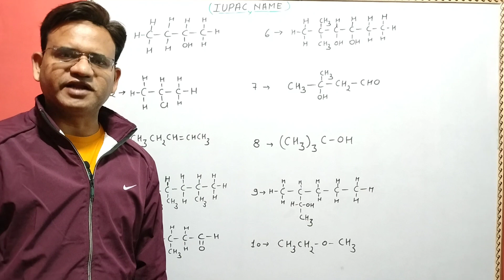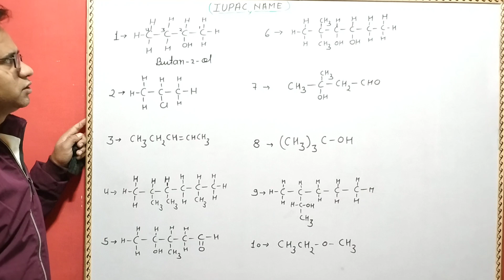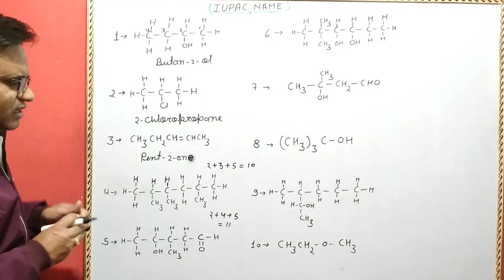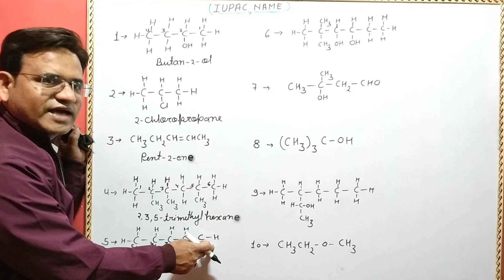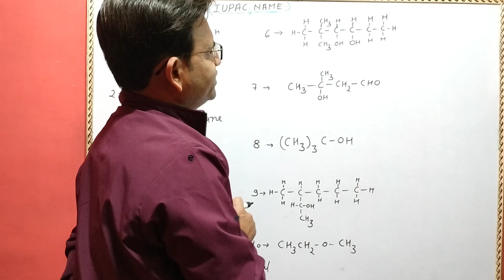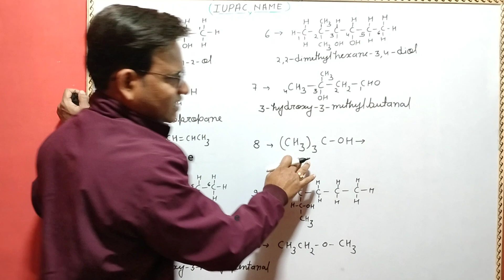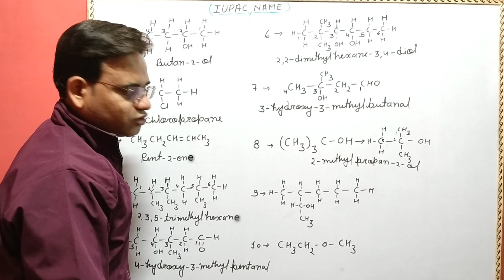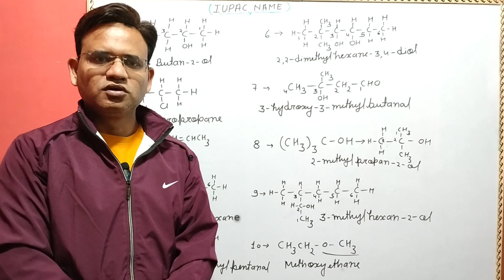IUPAC name Practice set 1st